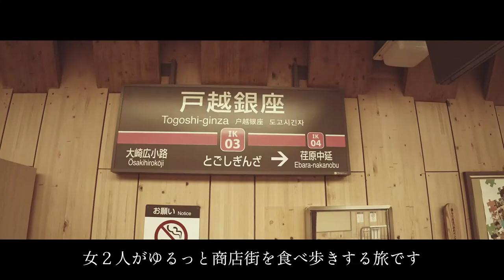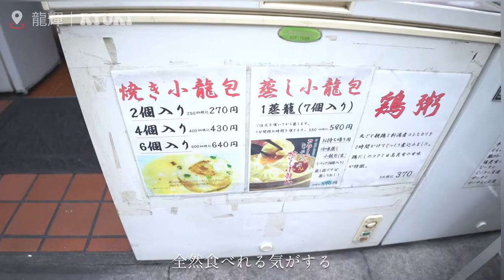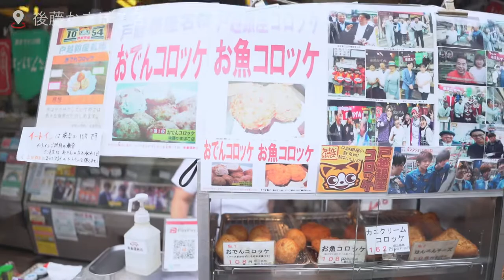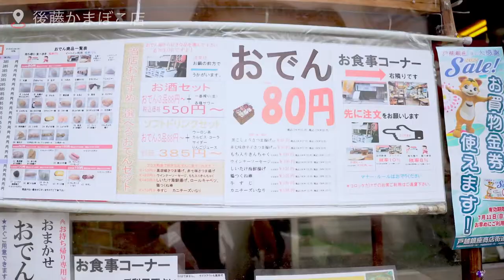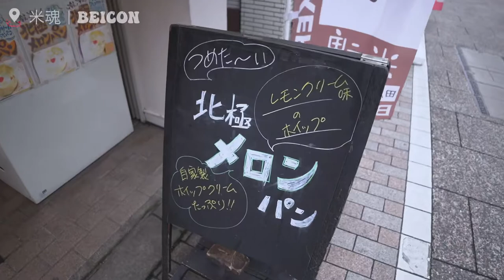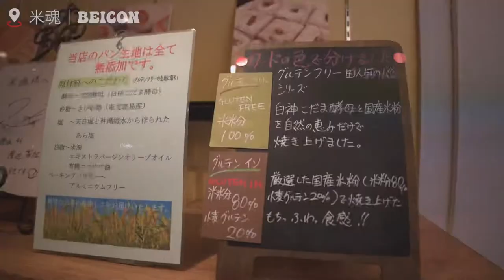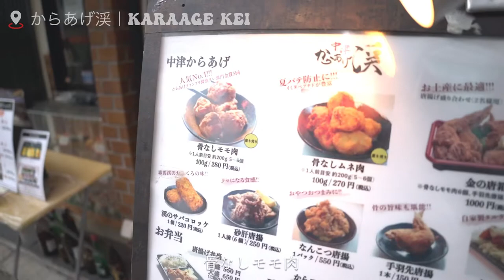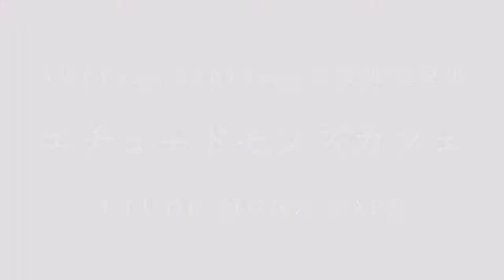Japan Travel Vlog｜The longest shopping street in Tokyo! eat hopping 6 spots ☕️ in Togoshi Ginza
※If you want English subtitles, please turn on !

💁🏼‍♀️ This time we are going to introduce you to Shinagawa-ku, Tokyo.
Introducing the longest shopping street in Tokyo!

Togoshi Ginza Shopping Street is famous for eating and walking
The length is about 1.3km and there are about 400 shops.

Immediately after getting off Togoshi-Ginza Station on the Tokyu Ikegami Line
I think it's easy to access.
You can go there on the weekends, so be sure to check it out!

📍 / 𝐏𝐥𝐚𝐜𝐞𝐬
Togoshi Ginza Shopping Street

01:27 "Ryuki" Grilled dumplings
04:36 "Kamaboko Shop Goto" Oden Croquette
06:05 "BEICON" Arctic Melonpan
09:03 Karaage Kei / Karaage Kei from Nakatsu
10:13 "ETUDE MONZ CAFE" Flat White & Pudding
12:57 "Omedetaiyaki Honpo / Congratulations Taiyaki Main Store" Okonomiyaki Taiyaki

💋 / 𝐏𝐨𝐢𝐧𝐭𝐬
▪️Gourmet tour in an old town called "Village over Edo"
▪️The longest in Tokyo, a fulfilling food walk in the 400-store shopping district
▪️Convenient access "Togoshi-Ginza Station" is near JR Meguro / Gotanda / Osaki Station
▪️Received "77 New Ganbaru Shopping Streets" and "13th Energetic Town Award"

▹ Click here for work request